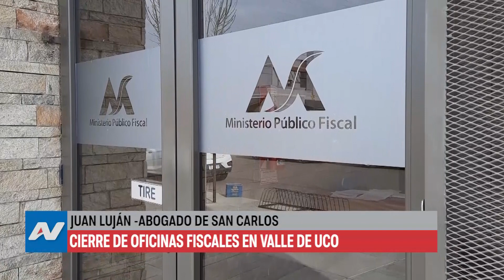Cierre de oficinas fiscales en el Valle de Uco - PARTE I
A través de dos resoluciones emitidas el pasado 6 de junio, que llevan la firma del Procurador General de la Suprema Corte de Justicia de Mendoza, Alejandro Gullé, desde el próximo 17 de junio serán cerradas unas 14 oficinas fiscales en casi toda la provincia, es decir casi la mitad de las que existe actualmente. El Valle de Uco no es la excepción; en la región se cerrarán varías concentrándose la atención en Tunuyán.
Un abogado del departamento de San Carlos se refirió al tema y a cómo afectaría esta medida a la comunidad local.